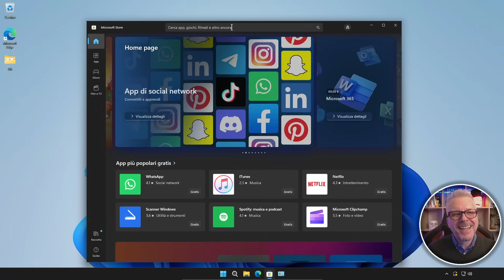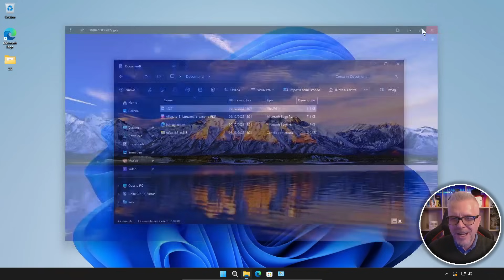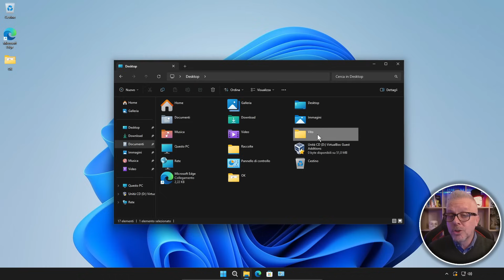Guarda il contenuto di QUALSIASI file o cartella senza aprirli con QuickLook!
Guarda il contenuto di QUALSIASI file o cartella senza aprirli!
In questo video ti presento QuickLook, un software gratuito disponibile sul Microsoft Store che ti permette di visualizzare il contenuto di file e cartelle senza doverli aprire.

ATTENZIONE! Se non si dispone di Microsoft Store è possibile scaricare il software direttamente da qui

QuickLook supporta un'ampia varietà di formati di file, tra cui immagini, video, documenti, presentazioni e altro ancora. Per visualizzare il contenuto di un file, basta fare clic su di esso e premere la barra spaziatrice.

QuickLook è uno strumento molto utile che può aiutarti a risparmiare tempo e a migliorare la tua produttività. Ad esempio, puoi usarlo per:

Visualizzare rapidamente le immagini senza dover aprire un editor di immagini.
Controllare il contenuto di un documento senza dover aprire un programma di elaborazione testi.
Guardare un video senza dover aprire un lettore multimediale.
Se stai cercando un modo semplice e veloce per visualizzare il contenuto dei file, QuickLook è la soluzione perfetta per te.